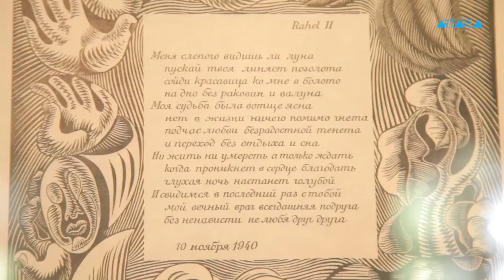'Pirosmani and Zdanevichs’/Baia Gallery/Alexander Chavchavadze House Museum in Tsinandali/2018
Baia Gallery, Alexander Chavchavadze House Museum in Tsinandali, National Agency for Cultural Heritage Preservation of Georgia, Niko Pirosmanashvili State Museum
‘Pirosmani and Zdanevichs.’

The exhibition ‘Pirosmani and Zdanevichs’ at Alexander Chavchavadze House Museum in Tsinandali presents three personalities of Georgian culture: Niko Pirosmani, Kiril and Ilia Zdanevichs whose lives and creativity encompassed the Pirosmani’s world and emotional intonation.
The exhibition features Niko Pirosmani’s ‘Still Life with Sugarloaf’ from Niko Pirosmaniashvili State Museum in Mirzaani, Kiril Zdanevich’s color graphics from private collections (Baia Gallery), Ilia Zdanevich’s publications (the private collection).